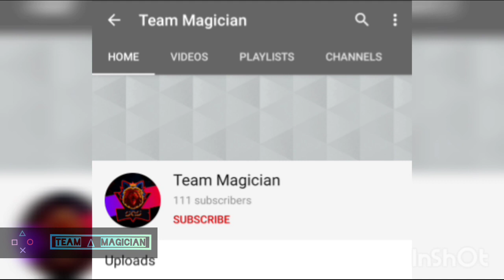Youtuber head to head | 1 vs 1 | Tdm Challenge | M416 vs M416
One to One TDM match played with youtuber in pubg mobile 🥳
Two you tubers with AR (M416) 🔥
Nice play together💯, fun and fun only 😉